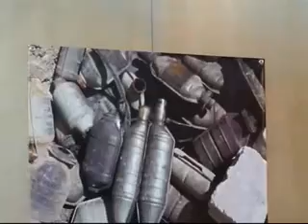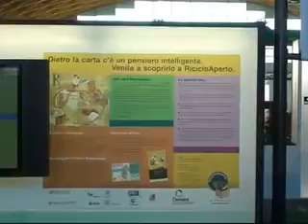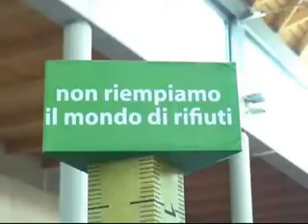Ecomondo 2007 il valore del recupero